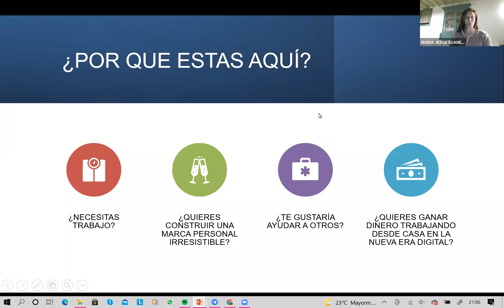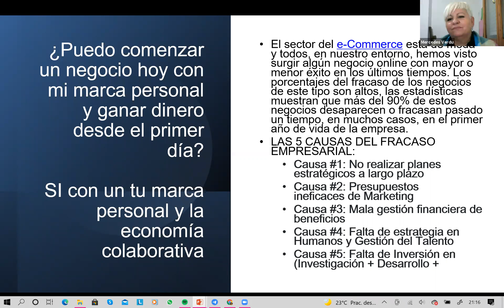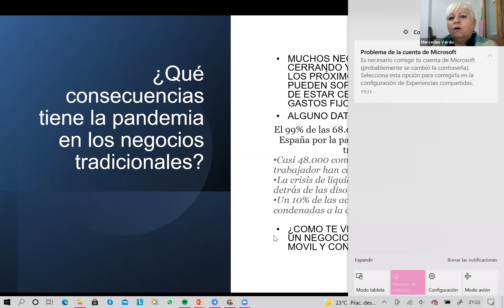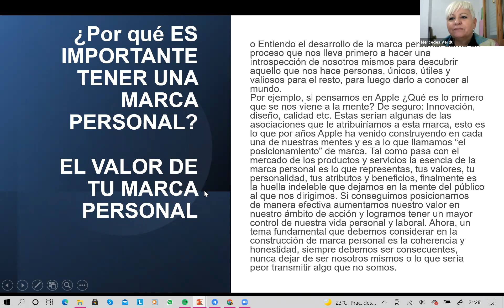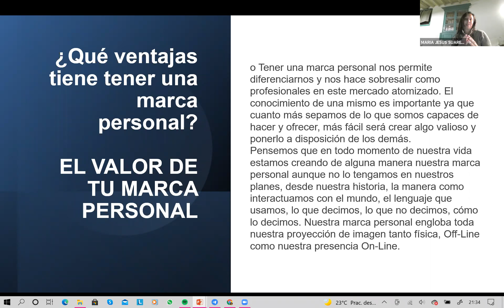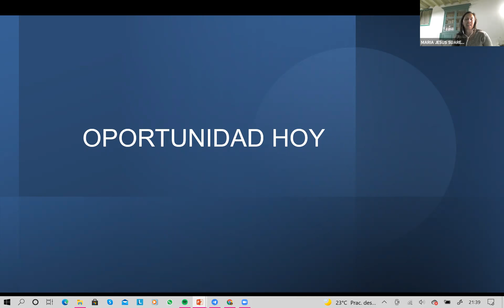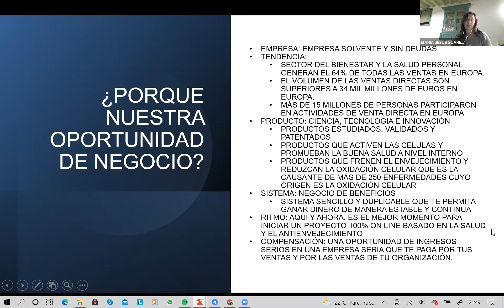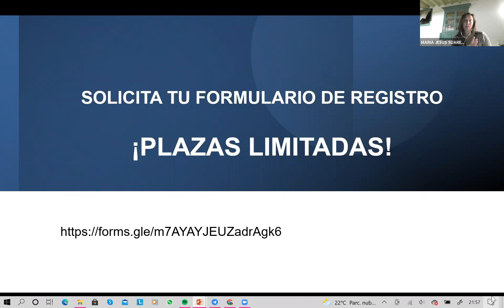04/10/21 TGU y AFYSA presentan: Emprende con ÉXITO online en la nueva era digital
AFYSA comparte con la comunidad de TGU, su taller:

👉 Emprende con éxito online en la nueva era digital

Facilitadora: ✅María Pérez ✅ Mercedes Verdú

Forma parte de una Comunidad con Ingenio y Corazón